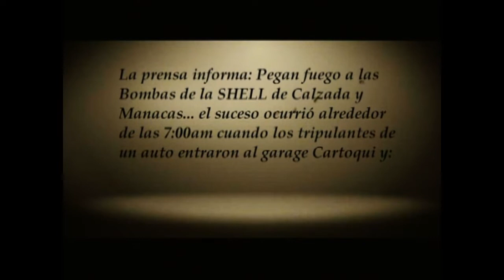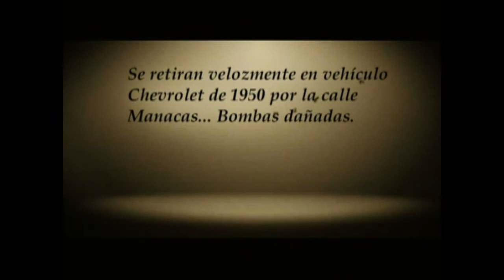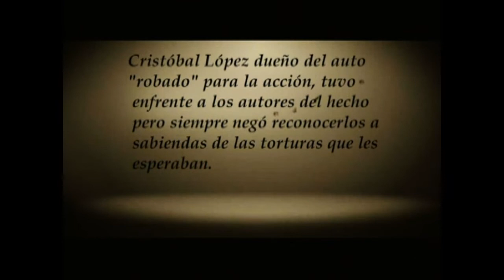Candela a las bombas de gasolina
Serie de Perlavisión dedicada a los sucesos del 5 de Septiembre de 1957 (III)